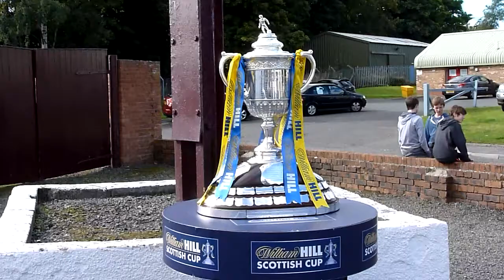Linlithgow Rose v Nairn County - 14/09/13 - First Half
First half of the 2-0 Rose victory in the first round of the Scottish Cup